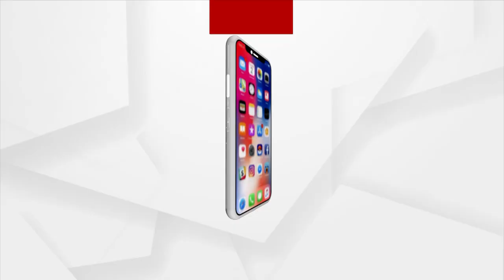Bargarh Dhanu Jatra: Cultural Events Wining Hearts Of Relevaers